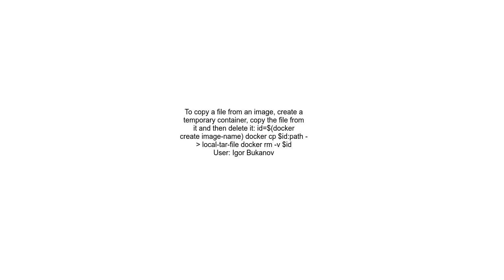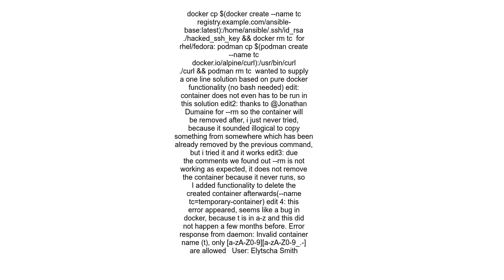Docker how can I copy a file from an image to a host